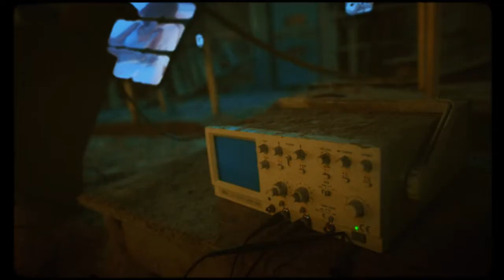Amenazzy Ft Jay Wheeler Salio DJEfe Edit Intro HD